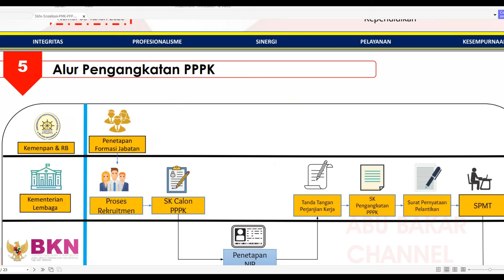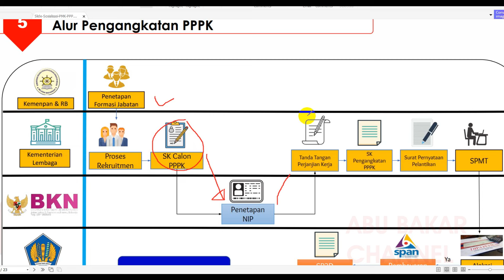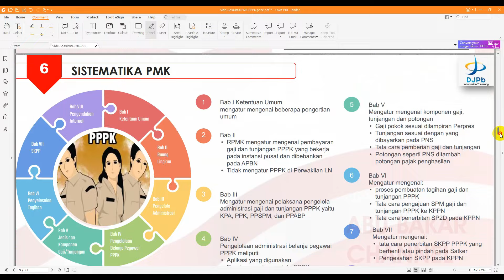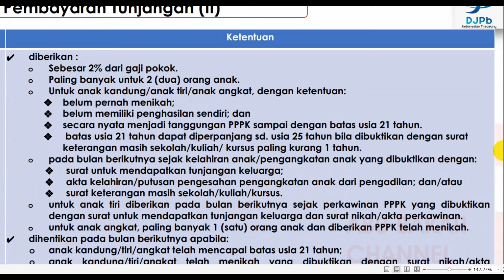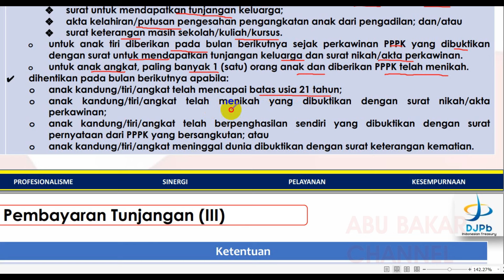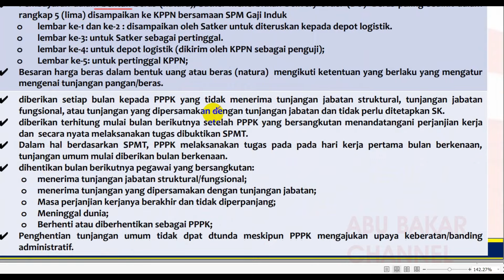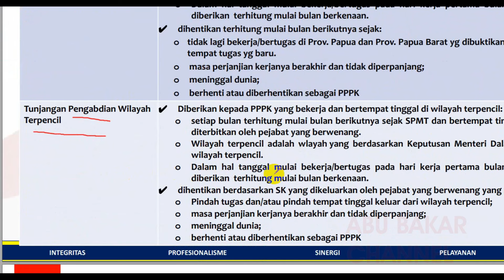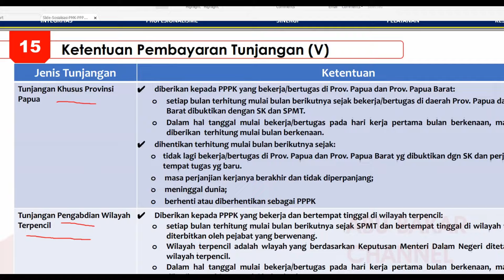🔴 FAHAMI, TAHAPAN SK & JENIS TUNJANGAN PPPK 2024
pppk 2024
guru pppk
PPPk guru